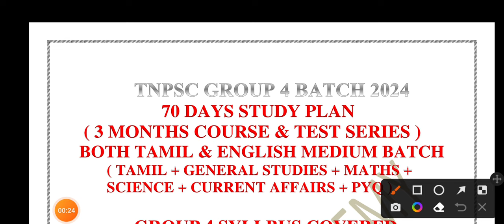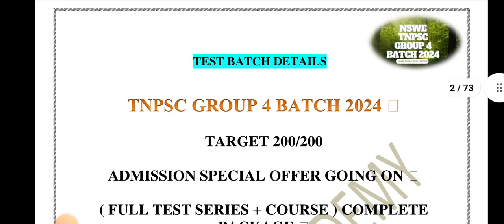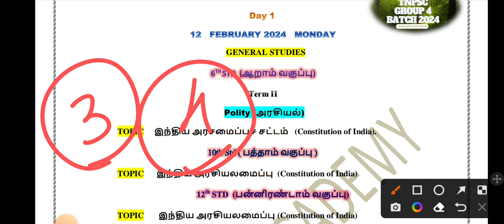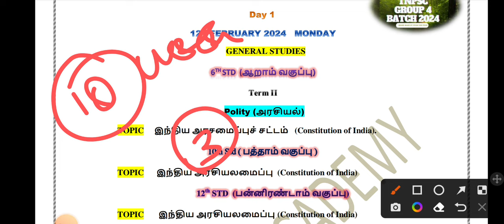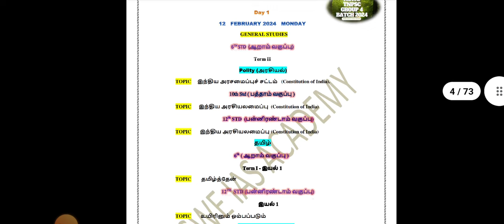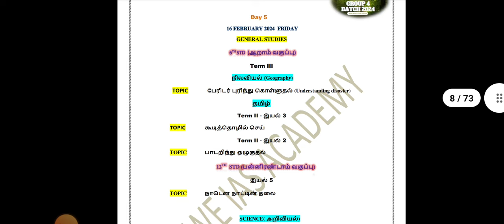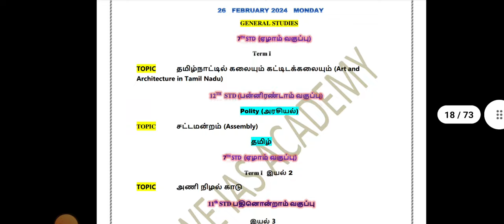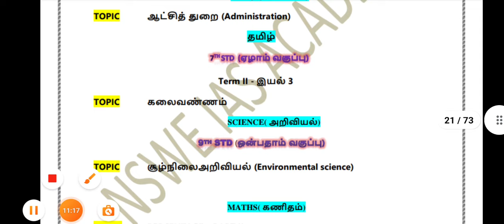Tnpsc Group 4 Study Plan 2024 || Clear First Attempt || 3 Months Plan || Start Prepare !!!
TNPSC GROUP 4 BATCH 2024 🔥

BOTH TEST SERIES & BATCH ( FULL PACKAGE ) 🌹

@JUST ₹99 RUPEES ONLY 🎊

BATCH CLOSING 🎉 JOIN SOON

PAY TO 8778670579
( GPAY / PAYTM )
SEND SCREENSHOT TO WHAT'SAPP 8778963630

QUICK AH JOIN பண்ணுங்க பா !!!